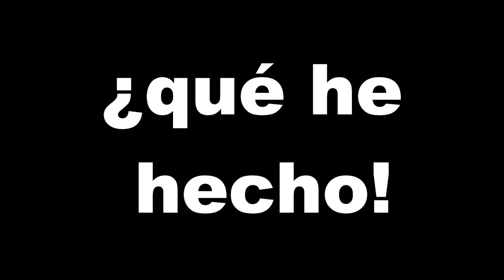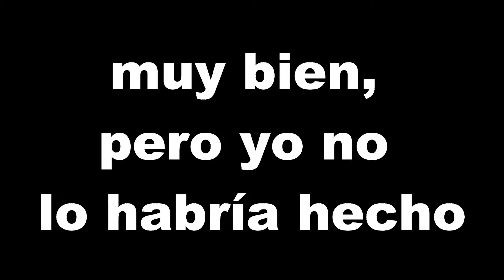'¿Qué he hecho!' | SZ5